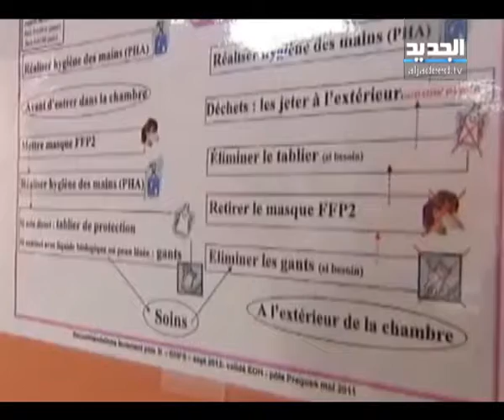هل يتأثر موسم الحج بفيروس الكورونا